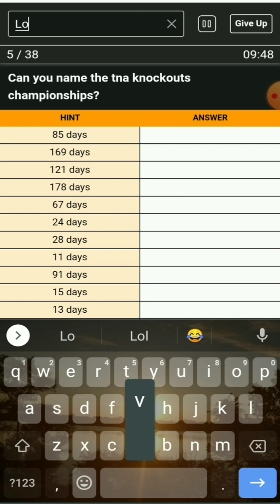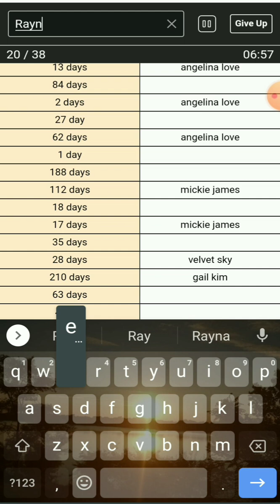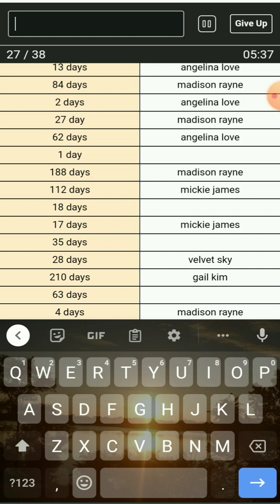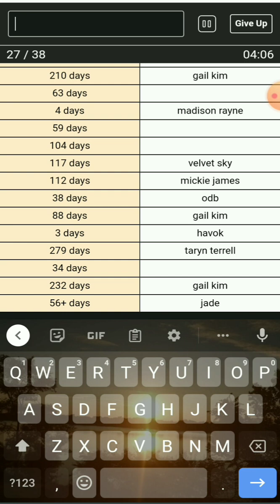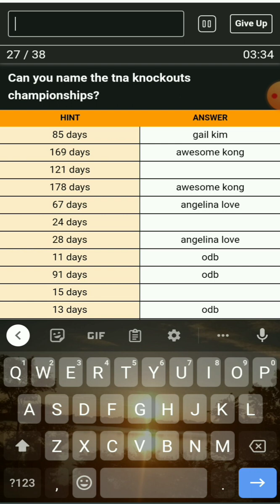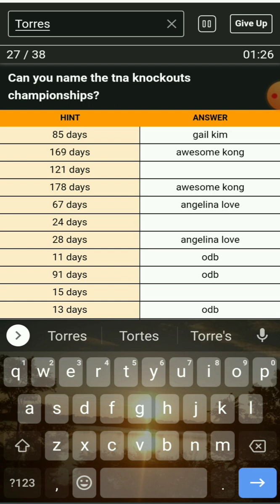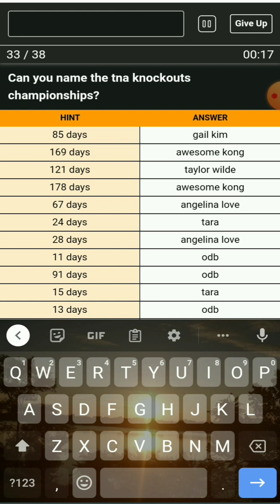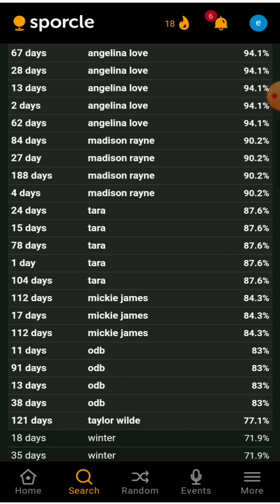how many TNA knockouts champions can I guess